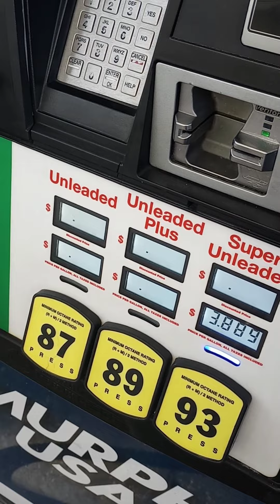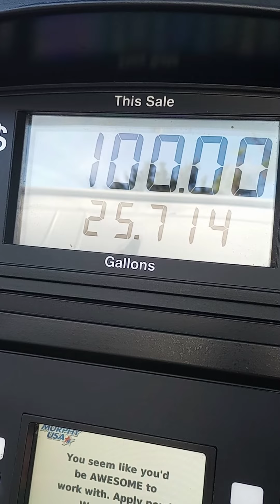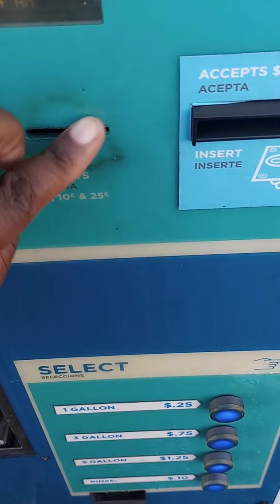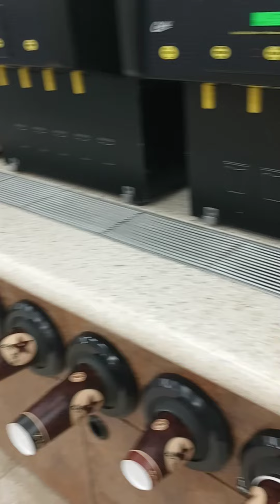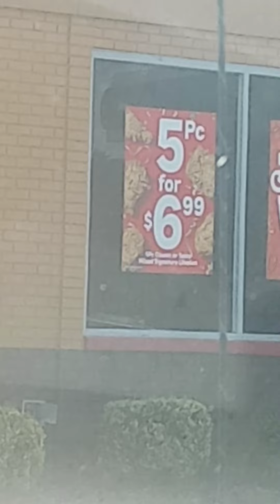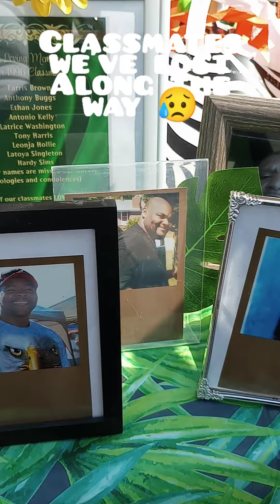Homecoming road trip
from Orlando FL to Augusta Ga for homecoming